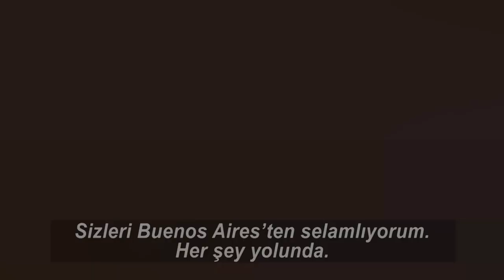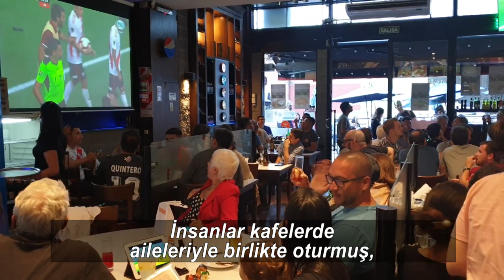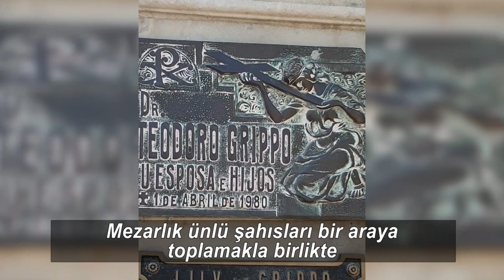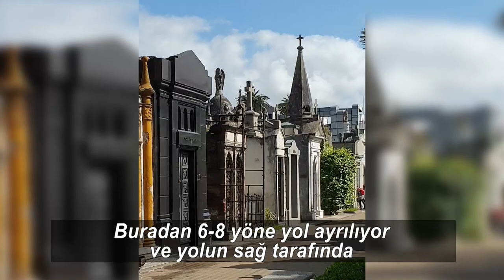Buenos Ayres— Cənubi Amerika materikində şəhər, Argentinanın paytaxtı.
Buenos Aires — Güney Amerikada şehir, Arjantin'in başkenti ve en büyük şehridir.